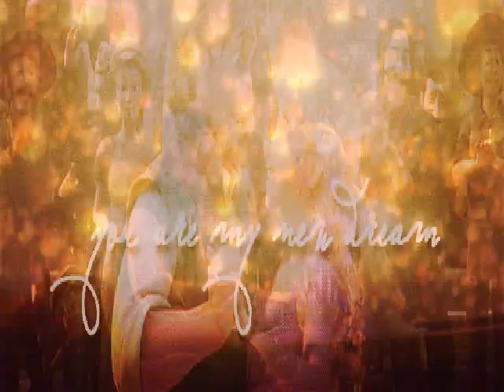Na ou mauaina le tala.